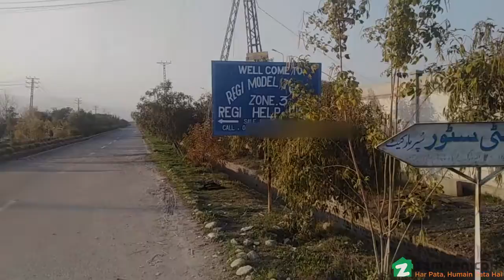10 MARLA RESIDENTIAL PLOT FOR SALE IN SECTOR D2 REGI MODEL TOWN PESHAWAR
10 Marla Plot for sale in Regi Model Town Zone 4 Sector D2

On investor Rate
A price of PKR Rs is a reasonable demand for a property this spacious. Of course, if you're looking for Residential Plot, you're in the right place! The Peshawar has real estate investment options that can meet your goals. Want comfort, convenience, and serenity? Regi Model Town offers it all. Ideal 2250  Square Feet property is available with modern furnishings at a central location. This property for sale is great not just for living but also as an investment.

Possession of properties is a quick and easy process.
Security staff is available on-premises at all times to ensure the safety of the residents and building.